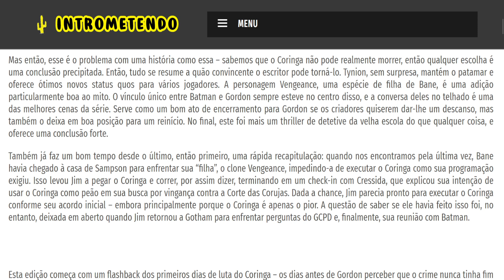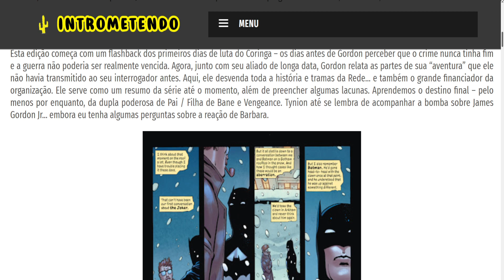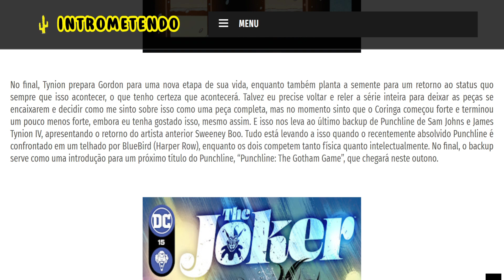The Joker #15 - HQ - Crítica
Mas então, esse é o problema com uma história como essa – sabemos que o Coringa não pode realmente morrer, então qualquer escolha é uma conclusão precipitada. Então, tudo se resume a quão convincente o escritor pode torná-lo. Tynion, sem surpresa, mantém o patamar e oferece ótimos novos status quos para vários jogadores. A personagem Vengeance, uma espécie de filha de Bane, é uma adição particularmente boa ao mito. O vínculo único entre Batman e Gordon sempre esteve no centro disso, e a conversa deles no telhado é uma das melhores cenas da série. Serve como um bom ato de encerramento para Gordon se os criadores quiserem dar-lhe um descanso, mas também o deixa em boa posição para um reinício. No final, este foi mais um thriller de detetive da velha escola do que qualquer coisa, e oferece uma conclusão forte.